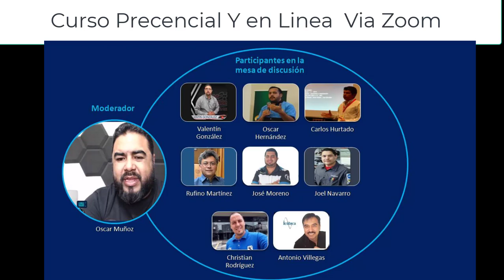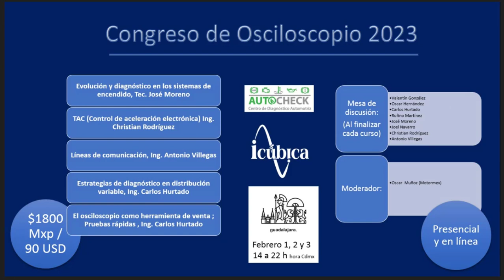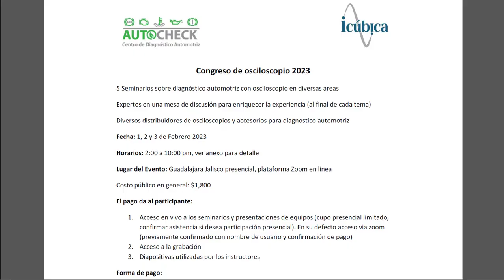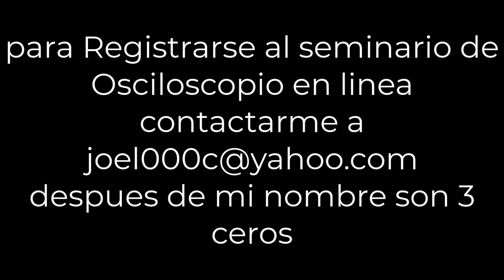Anuncio seminario de osciloscopio en línea por zoom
después de mi nombre son 3 ceros .
las clases son febrero 1-2-3  los cupos son limitados por esa razón estamos haciendo la publicidad con anticipation .